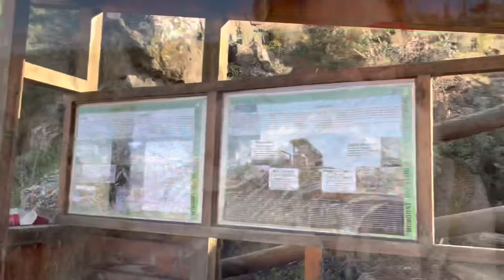Κυριακάτικη βόλτα στο ποτάμι 23/1/2022